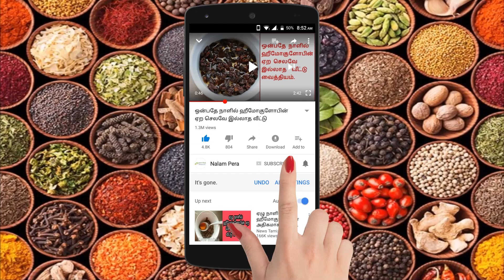old age problems and solutions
old age problems and solutions, dementia